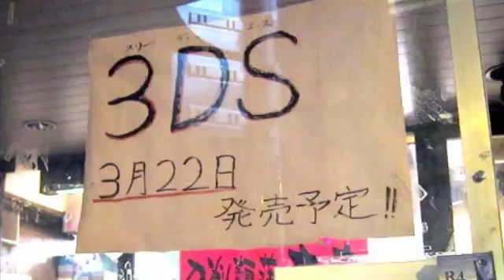Kabuki Samurai Sensei for Nintendo 3DS, Sonic Team & March 22nd Release Date? Episode #36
Another episode already? Well there were a few small bits of news that I felt compelled to talk about after experiencing a random burst of energy, so here they are.